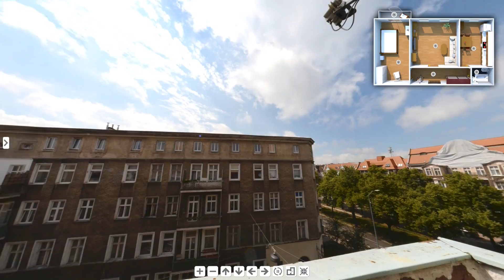Wirtualna wizyta 94